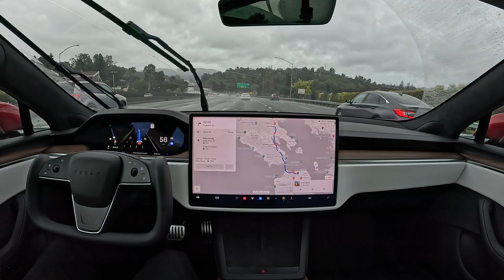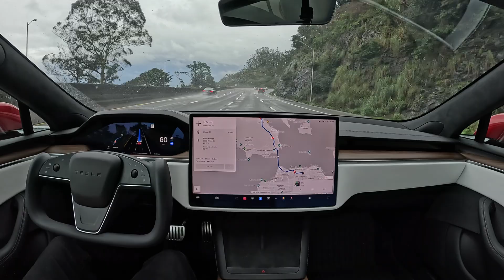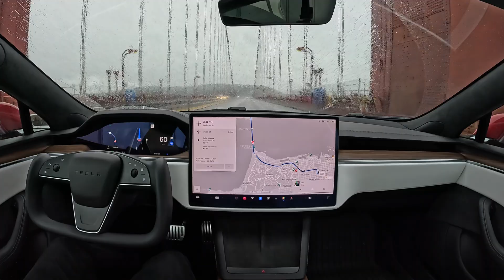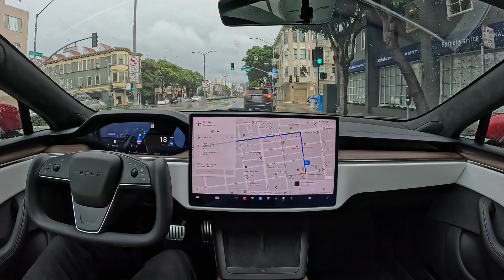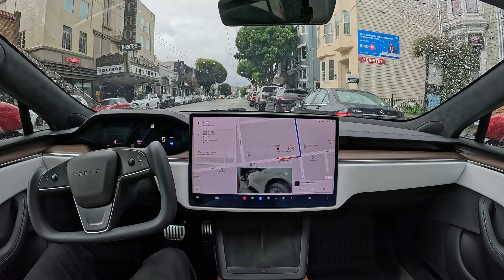Tesla Full Self-Driving Beta 12.1.2 Drives from Corte Madera to San Francisco in Heavy Rain